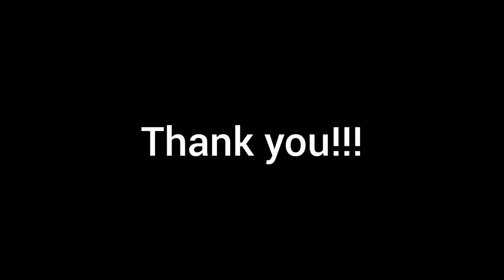How to make a knitting pendant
Linga Creations